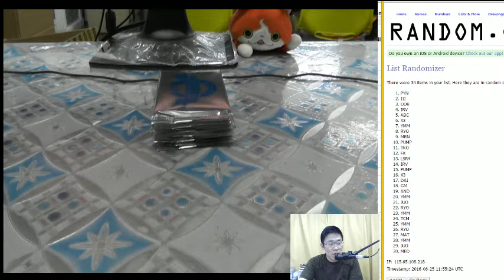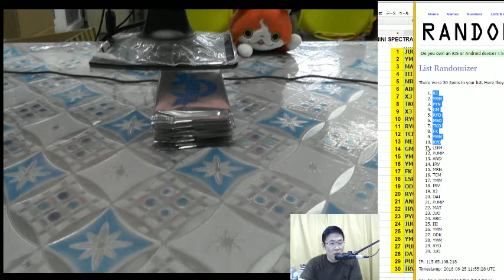BGB308 FATHERSDAY PACK BONUS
BGBF8 SOCCER 2015-16 PANINI FLAWLESS GROUP BREAKS Messi 1/1 Auto 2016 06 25